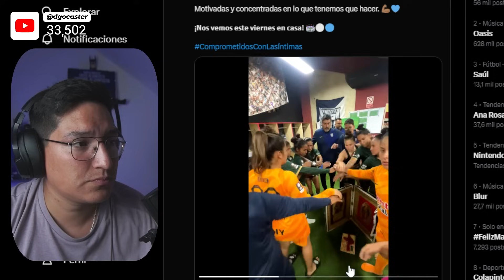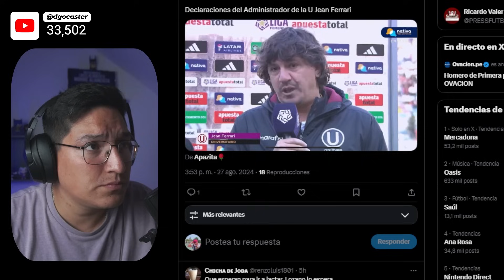La PRIMERA GRAN FINAL ALIANZA LIMA y las Chicas SE JUEGAN TODO en Matute